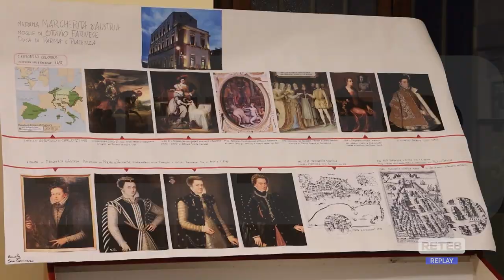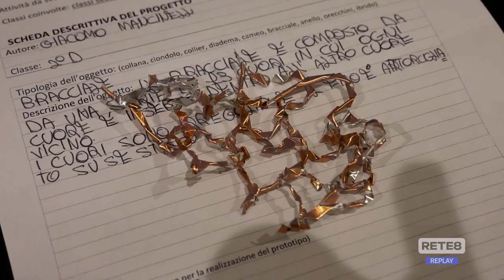Ortona - Al Teatro Tosti il 3° Premio Margherita d’Austria